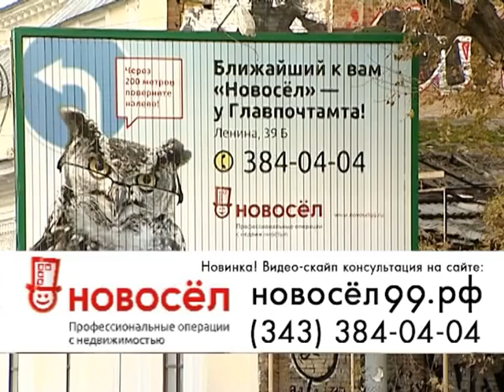Novosel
Недвижимость на Чёрном море от ГК "Новосёл", сюжет программы "Полезные метры", эфир 121012, телеканал "АТН - Россия 24"